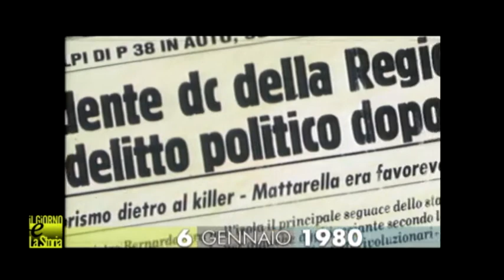6 Gennaio 1980 La mafia uccide Piersanti Mattarella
Palermo, via Libertà. Il presidente della Regione Sicilia, Piersanti Mattarella, viene raggiunto da alcuni colpi di arma da fuoco. Morirà mezz’ora più tardi in ospedale. Al termine di una lunga e complessa vicenda giudiziaria verranno condannati all’ergastolo come mandanti della sua esecuzione i boss della commissione di Cosa Nostra: Totò Riina, Michele Greco, Bernardo Provenzano, Bernardo Brusca, Pippo Calò, Francesco Madonia e Antonino Geraci, detto Nenè. L’inchiesta non riuscirà tuttavia a identificare i sicari né i mandanti esterni.